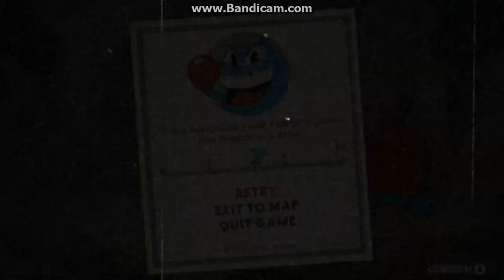Blob on steriords (Cuphead #3)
YOU DIED
Sam:Mugman
Me:Cuphead